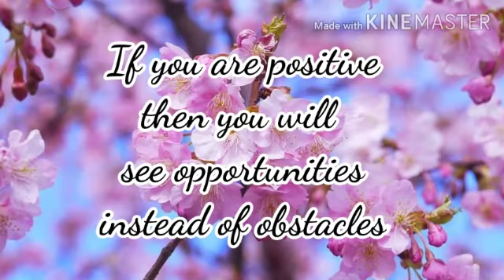Good morning video, gm wishes, whatsApp status, insta story, fb status, good morning images.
heyo!!!  everyone I'm here with new good morning video so that you could wish your family friends and dear one good morning. hope you will like it. good morning pic

good morning images hd

gud mrng images

good morning images download

morning images

gm images
good morning flowers pictures

sharechat good morning

good morning flowers with messages

good morning wishes in hindi

good morning wishes images

morning wallpaper

good morning pic download

good morning images god

good morning wallpaper download

good morning pictures for whatsapp

morning pics